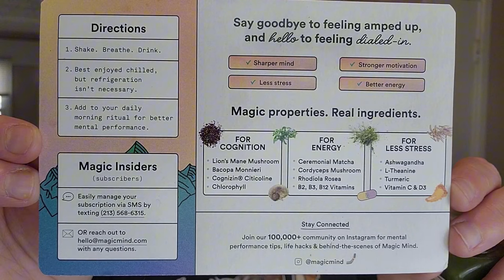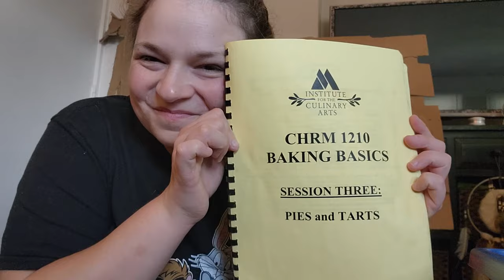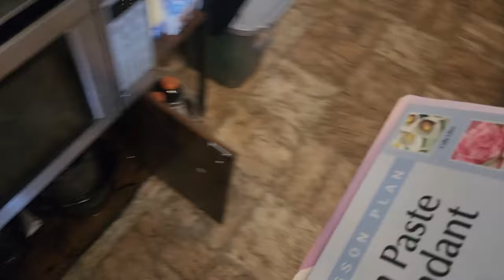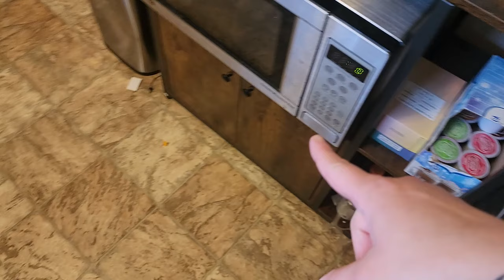STRUGGLING with Downsizing to a ONE Bedroom Apartment | Taking It One Box at a Time!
100% MONEY BACK GUARENTEED

Alright friends it's time to start officially UNPACKING! We will be decluttering. I am also sharing a product that I GENUINLEY enjoy and has been helping me be more productive to get this started!!

Thank you all so much for watching and I really hope this video helped inspire you to start your own journey WHATEVER that may be!

// My Headboard and Mattress:
Novilla Queen Mattress
Queen Headboard with USB-C

//Cleaning products in this video:
The Pink Stuff
Bissell Little Green Pet Cleaner
Scrub Daddy

//My Kitchen Products:
Drying Rack
Cleaning Spray
Lodge Scraper